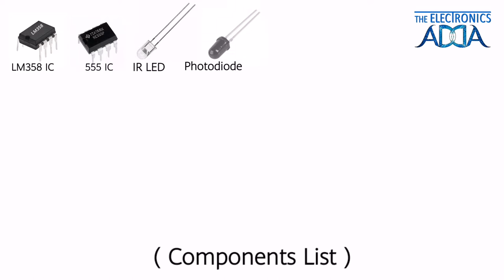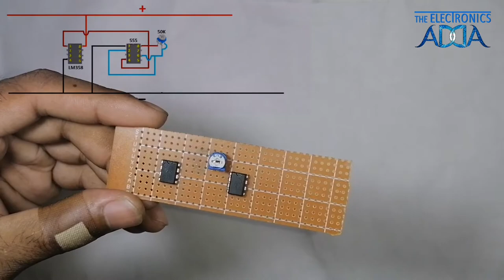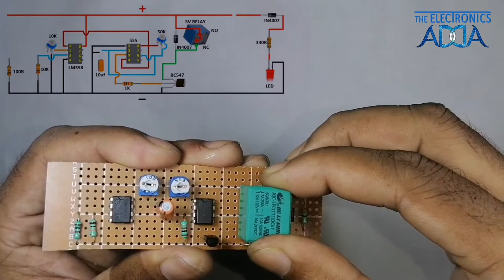Automatic Hand Sanitizer Dispenser With Delay Time | Hand Sanitizer Machine | COVID-19 Special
I want to show Automatic Hand Sanitizer Dispenser With Delay Time | Hand Sanitizer Machine  | COVID-19 Special
Make a sanitizer dispenser machine
how to make hand sanitizer machine

The main thing is that one can make it at Circuit. You are interested in The Electronics Adda? You have found the channel you really need. Here you can find lots of Electronics Projects, hand made circuit items, and the main thing is that they all made of make-shifts and at the lowest cost!

***Components List***
1 * LM358 Timer IC
1 * 555 Timer IC
1 * Photo Diode
1 * IR LED
1 * 10uF/16V Capacitor
1 * 330 Ohm Resistor
1 * 100 Ohm Resistor
1 * 1 K Resistor
1 * 10 Ohm Resistor
1 * 10 Variable Resistor
1 * 50 Variable Resistor
1 * BC547
2 * IN4007 Diode
1 * Red Led
1 * 4 Volt Battery
1 * Mini Pump
1 * Switch
1 * Micro USB Socket
1 * Copper Pipe
1 * 4/4 PVC Box
1 * Hand Wash Bottle